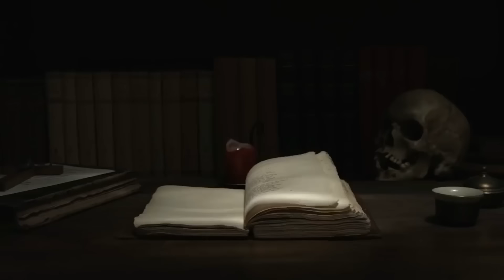PETAKA MENERIMA WARISAN ILMU HITAM PESUGIHAN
B U S U K